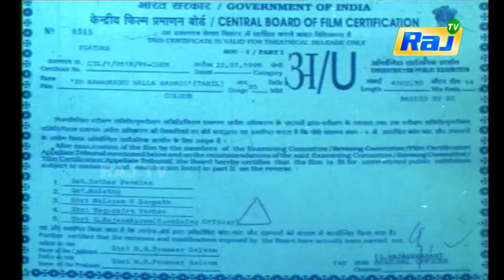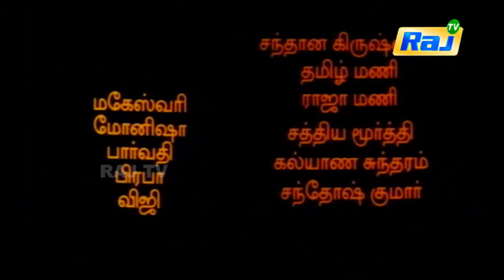En Mamannuku Nalla Manasu HD | Yogaraj | Full Movie Tamil | Raj Tv